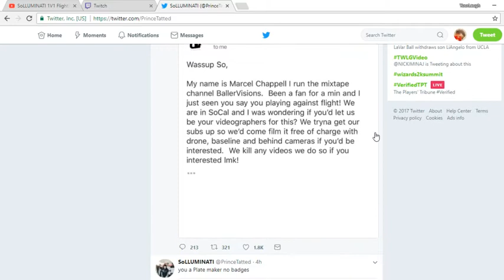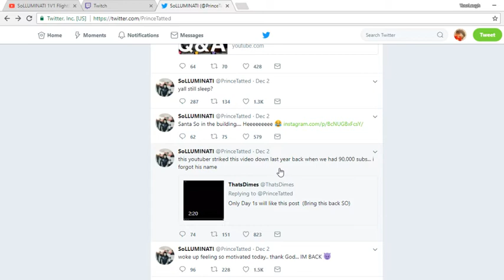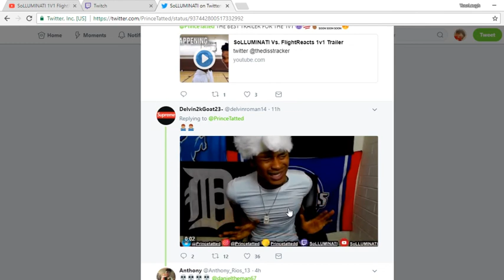SOLLUMINATI VS FLIGHT REACTS HAPPENING DATE AND TIME!